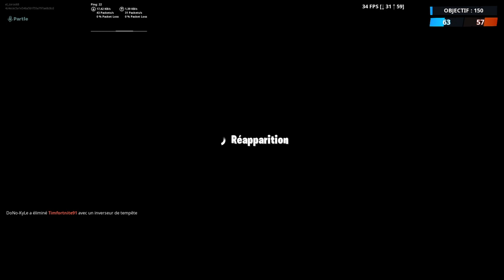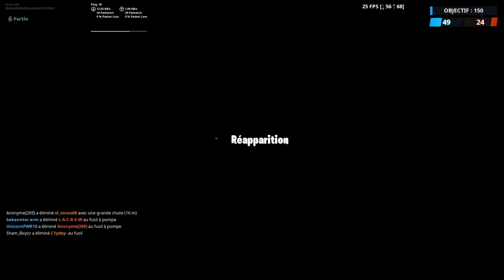Game Fortnite //fr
Live Fortnite mais aussi d’autres jeux a l’avenir